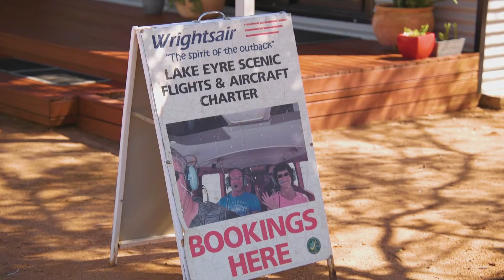Macca gets an air lift to the pub